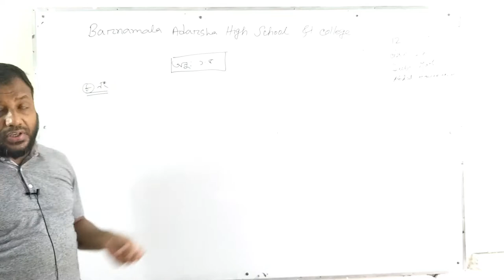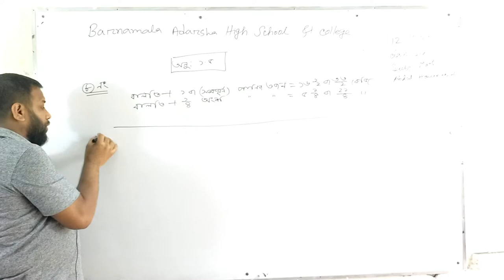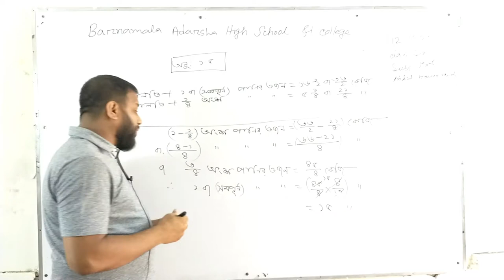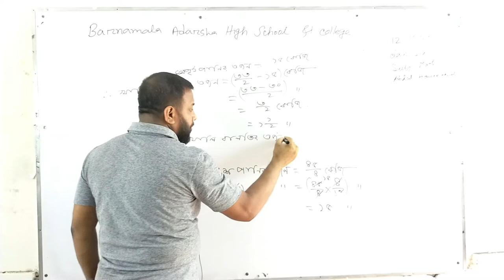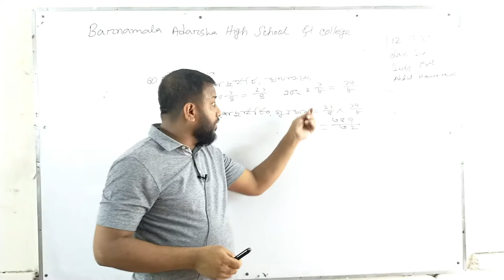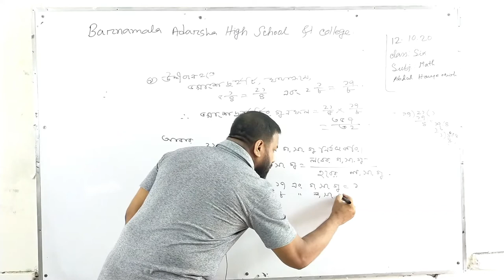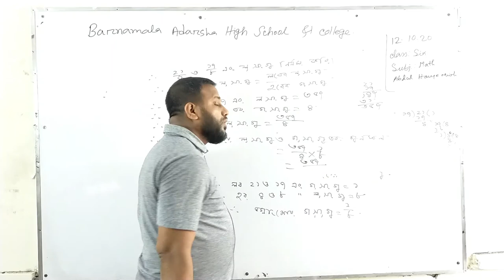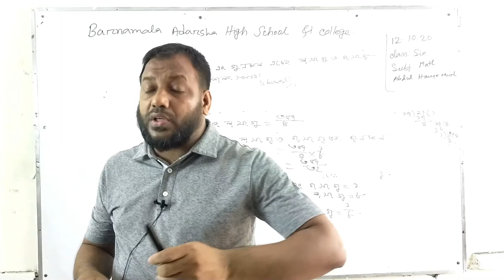Class Six | Math | Chapter - 1.5